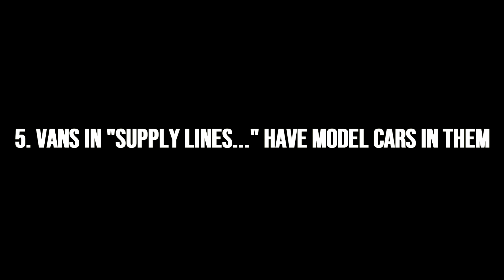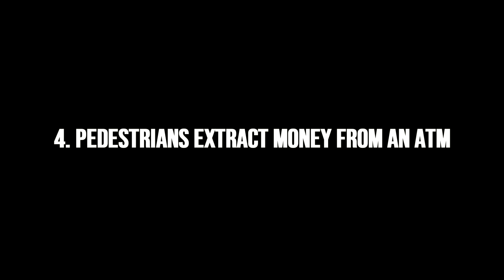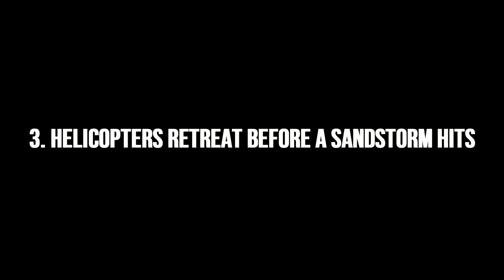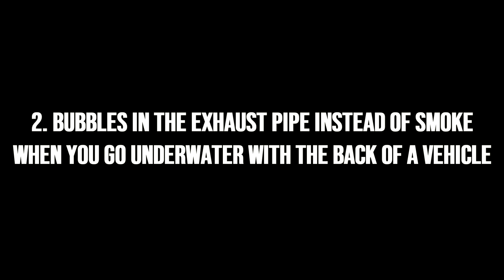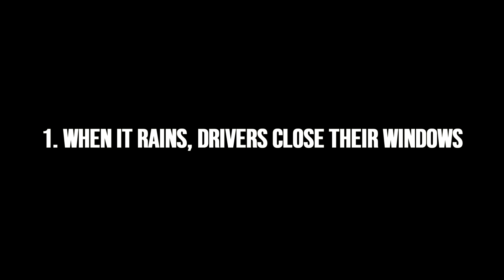5 GREAT Details in GTA San Andreas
THIS video is a compilation of 5 GREAT details you most likely didn't notice in GTA San Andreas. Or did you already know some of these?

0:00 Vans in "Supply Lines..." have Berkley's model vehicles in them.
2:00 Pedestrians extract money from an ATM in Las Venturas.
3:57 Helicopters retreat before a sandstorm occurs.
6:04 Bubbles come out from the exhaust pipe when you go underwater.
7:20 When it rains, drivers close their windows.

Grand Theft Auto: San Andreas is an action-adventure video game developed by Rockstar North and published by Rockstar Games. It was released on 26 October 2004 for PlayStation 2, and on 7 June 2005 for Microsoft Windows and Xbox. The game takes place in 1992 within the state of San Andreas, which is based on sections of California and Nevada. It comprises three major fictional cities: Los Santos corresponds to Los Angeles, San Fierro corresponds to San Francisco, and Las Venturas corresponds to Las Vegas. The environments around these cities are also based on settings within the Southwestern region of the United States. Players can drive up the half-mile (800 m) tall Mount Chiliad (based on Mount Diablo), parachute from various peaks and skyscrapers, and visit 12 rural towns and villages located in five counties: Red County, Flint County, Bone County, Tierra Robada, and Whetstone. Other notable destinations include Sherman Dam (based on the Hoover Dam), a large secret military base called Area 69 (based on Area 51), a large satellite dish (based on a dish from the Very Large Array), Vinewood (based on Hollywood) and the Vinewood sign (based on the Hollywood sign) which is located in Mulholland, and many other geographical features. The bridges in San Fierro are based on the Forth road and rail bridges which link Edinburgh, the home of Rockstar North, to Fife although the road bridge is highly similar to the San Francisco–Oakland Bay Bridge. San Andreas is 13.9 square miles (36 square kilometres), almost four times as large as Vice City and five times as large as the Grand Theft Auto III rendition of Liberty City. The three cities are linked by numerous highways, a train system, and air travel. While its predecessors' areas were limited to urban locations, San Andreas includes not only large cities and suburbs, but also the rural areas between them.